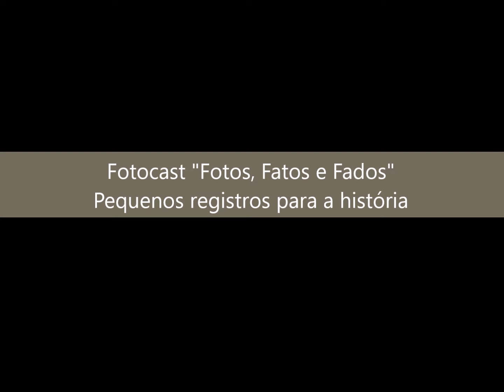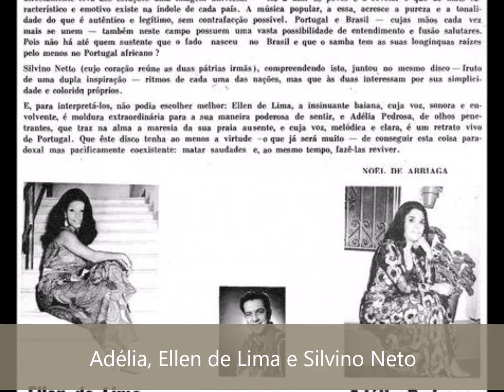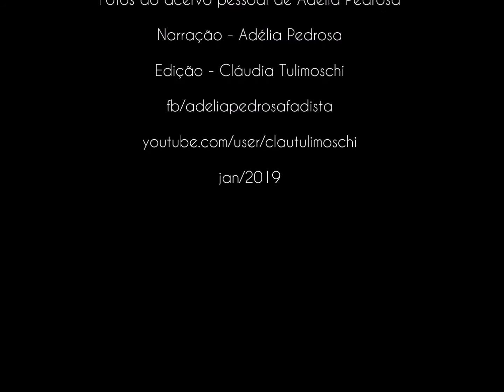Adélia Pedrosa - Fotocast "Fotos, Fatos e Fados" - Episódio 5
Episódio 5 do fotocast de Adélia Pedrosa com base em suas lembranças e algumas fotos.